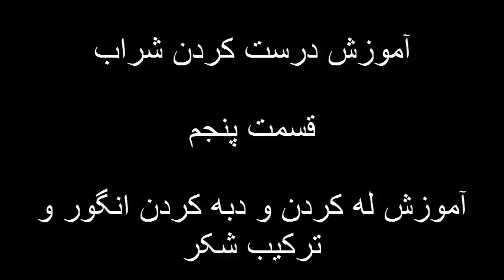آموزش درست کردن شراب شیراز 5 - How To Make Shiraz Wine At Home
قسمت پنجم

در این ویدئو به بررسی ادامه مراحل درست کردن شراب می پردازیم . در این قسمت شما با روش له کردن انگور و آمیزش انگور له شده با شکر و دبه کردن مایه شراب آشنا میشید.